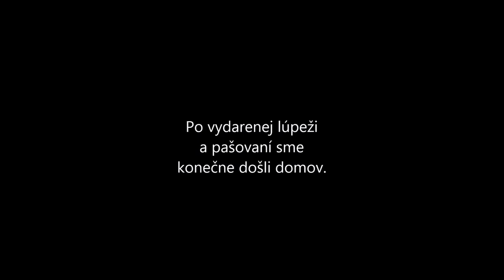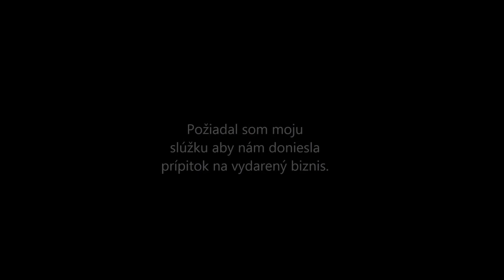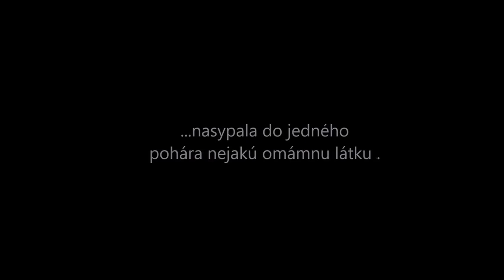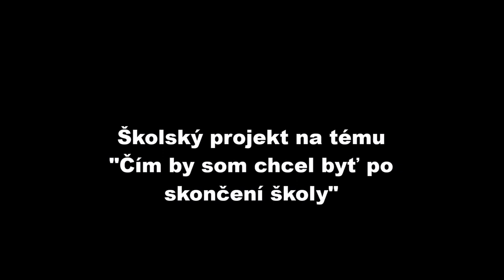Život mafiána aneb "Čím by som chcel byt po skončení školy"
Školský projekt na tému "čím by som chcel byť po skončení školy" :D
Predmety umiestnené v tomto videu sú FAKE/nepravdivé/niesú skutočné